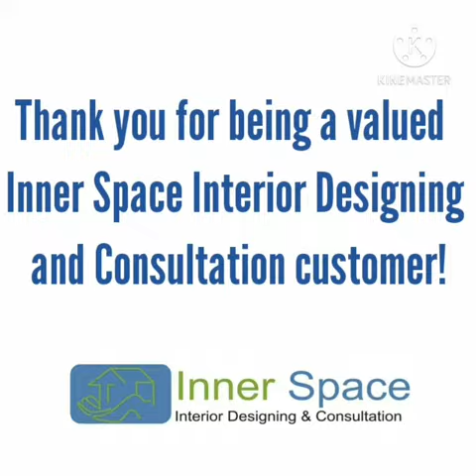Amazing Clients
We are so happy and grateful to serve the most amazing clients. Thank you very much for your trust.

Inner Space Interior Designing and Consultation team is grateful for all your warm wishes on 15th work anniversary.

This was the day we stepped into entrepreneurship with a mission to add value to peoples lives. We are grateful that we got an opportunity to  work with more than 150 plus clients.
Journey started with one client and log judte gaye, samaa banta gaya. We owe this day to you (Clients, our staff, vendors and our contractor).

A huge support 💙 from a small little baby contributed to the foundation if this company. That baby is none other than our daughter Ananya Singh who was really small then and adjusted to all hustle bustle in starting years. Thank you very much beta.

Every single project reflects our vision and mission reflecting our values.